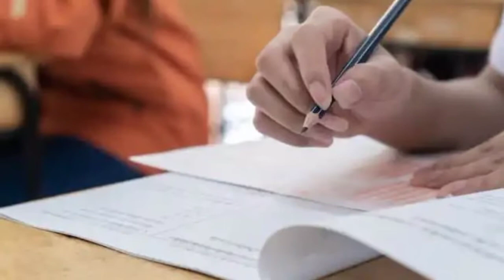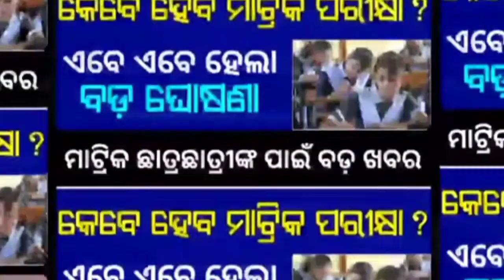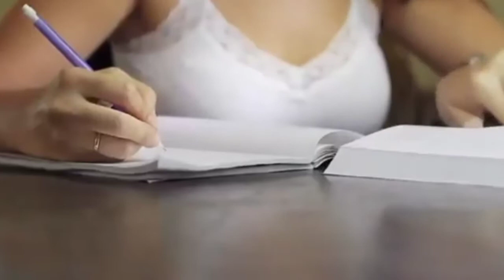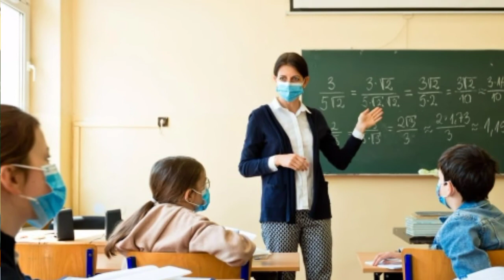CBSE 10th and 12th board examination 2021 declared//Odisha matric examination 2021 date?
HOPE YOU WILL LIKE THIS VIDEO